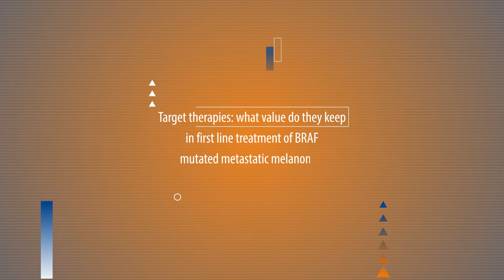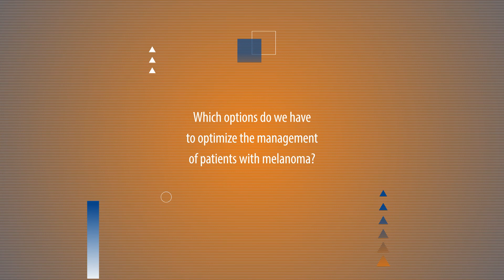Management of melanoma, which therapeutic options?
How could we correctly use target therapies and immunotherapy event in the adjuvant setting? We asked Axel Hauschild (Klinik für Dermatologie, Venerologie und Allergologie - Universitäts-Hautklinik Kiel) during the Immunotherapy & Melanoma Bridge 2021.